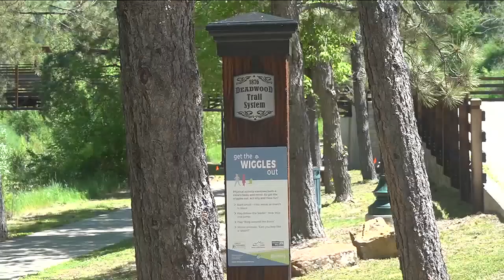A new walking challenge aims to have 250 miles completed by July 4, 2026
America's 250th South Dakota Commission started the "Walk 250 Miles by 2026" walking challenge to encourage outdoor recreation.